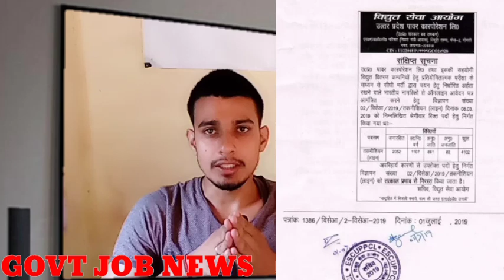Uppcl भर्ती रद्द, क्यों??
समस्त छात्र जो तकनीशियन लाइन की तैयारी कर रहे है
वो 5 जुलाई को लखनऊ पहुँचे
ऊर्जा मंत्री के आवास के सामने धरना दिया जायेगा
और हम मीडिया के सामने आत्महत्या करने की चेतावनी भी देगे अगर सरकार हमारी बात नहीं मानी तो हम आत्महत्या करने पे मजबूर होजाएंगे और उसकी जिम्मेदारी सरकार की होगी।
vacancy को निरस्त कर के 2022 इलेक्शन के लिए vacancy को रखना चाहते है तो हम ये होने नहीं देंगे
जब भर्ती आपने निकाली मार्च 2019 में तो इस साल ही ये भर्ती पूरी होनी चाहिए
अब कोई भी भाई ये मत सोचो की घर बैठ के तैयारी करेगे तो फ़ायदा होगा
जब vacancy ही नहीं आएगी तो घर बैठ के टाइम बर्बाद होगा पुरे 2 साल का
आज अभी से एक्टिव होजाओ
3-4 दिन लखनऊ स्टेशन पे सोयेंगे वही रहेगे
पहले दिन योगी के दरबार पे ज्ञापन दे के धरना देगे
दूसरे दिन ऊर्जा मंत्री के आवास पे
और तीसरे दिन योगी जी अगर हमारी बात नहीं माने तो वही आत्महत्या का प्रयास करने का नाटक किया जायेगा
जहरीला गोली खाने का
तभी मीडिया में ये खबर आग की तरह फैलेगी और सरकार और आयोग जागेगा